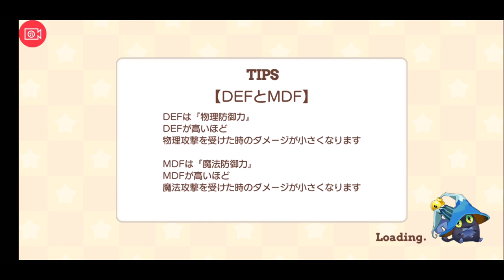【きららファンタジア 】メインクエスト、第2章完結【35】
New Gameのキャラクターが登場！

【36】バレンタインデー イベント チョコレートパニック 前編 けいおん 澪と律が追われる！